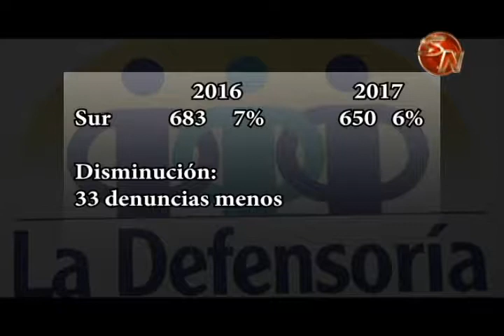Vecinos de la Zona Sur son los que más acuden a la Defensoría de los Habitantes